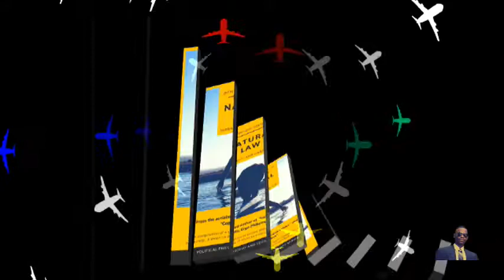Welcome Message by Ben Wood Johnson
This video introduces Dr. Ben Wood Johnson.